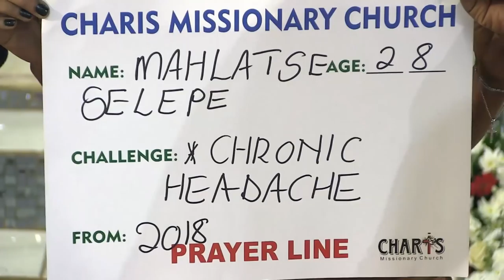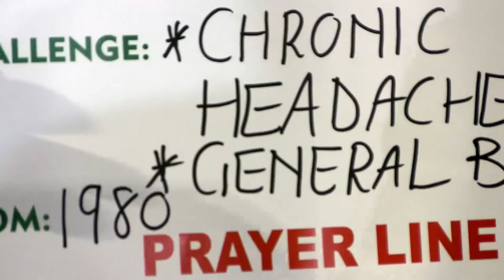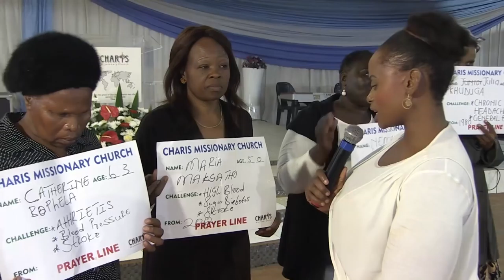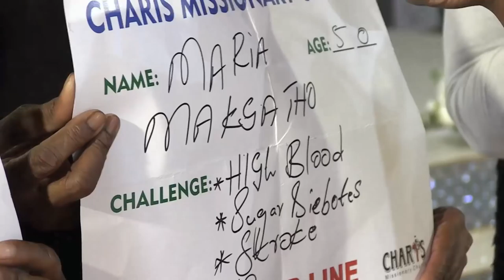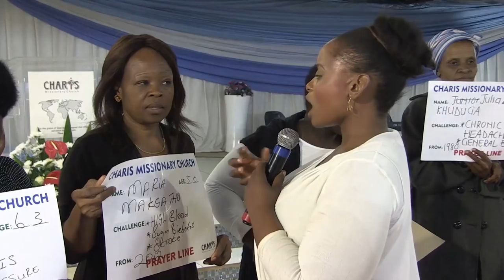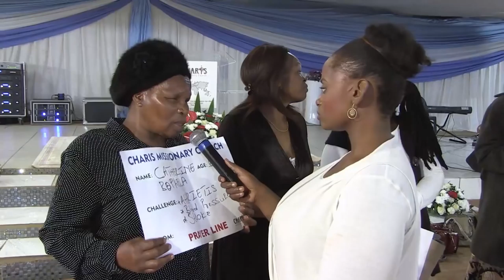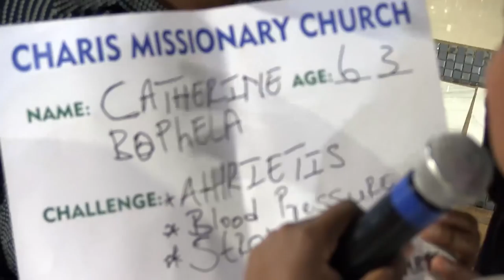COME AND LET JESUS TOUCH YOU WERE YOU NEED HIM THE MOST//PROPHETESS T.E MAKANANISA